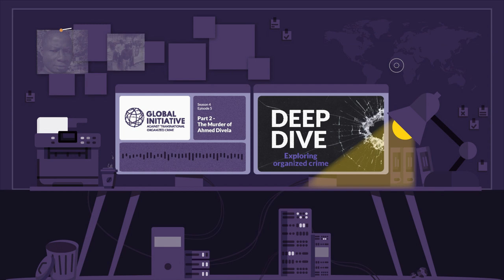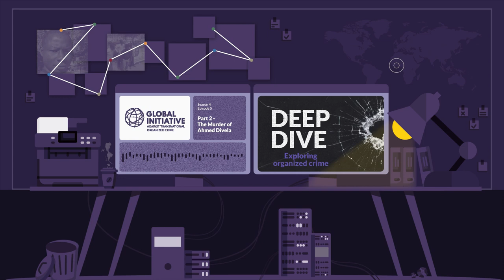The Murder of Ahmed Divela - Part 2 - Deep Dive The Podcast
Part 2: "The truth will triumph".

The description of Ahmed's murder showed that the killers were professionals, trained in the use of firearms. But despite the crowds that witnessed the killing, no one has ever been prosecuted for the crime.

Since the assassination of Ahmed, press freedom in Ghana has suffered. He is one of a number that have been attacked, harassed and arrested over the last few years, sparking fears for the future of press freedom in the country.

Much of the violence has been committed by state forces, either the police or the military, and yet impunity reigns and consequences are minimal.

We will look at the organized crime landscape in Ghana, and how alongside the traditional illicit markets such as drug trafficking and illegal mining, organized crime is at the forefront of the commercialization of violence.

Speaker(s):

Anas Aremeyaw Anas – Multi-award winning Ghananian Investigative Journalist and founder of the TigerEye PI, an investigative organisation in Ghana – famous motto “name, shame and jail”.

Muheeb Saeed, the program manager for Freedom of Expression at the Media Foundation for West Africa, the MFWA, which is a press freedom and media development organization based in Accra, but working across the West African sub-region.

Gideon Ofosu-Peasah, Analyst at the Global Initiative against Transnational Organized Crime.

Jonathan Rozen, Senior Africa researcher at the Committee to Protect Journalists (CPJ).

Ana Paula Oliveira – Analyst and Manager of Assassination Witness Project, GITOC.

Liliane MOUAN – Senior Advisor on Corruption and Human Rights – West and Central Africa for Amnesty International.